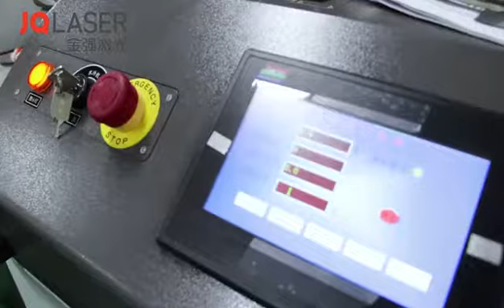laser welding machine